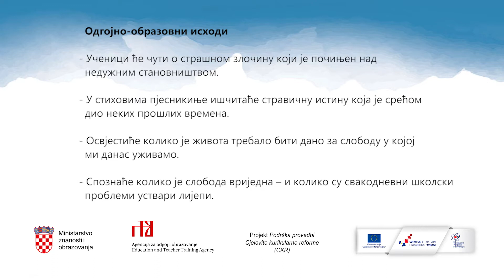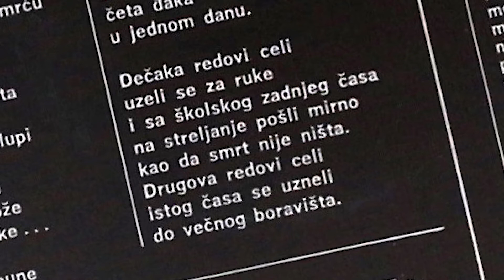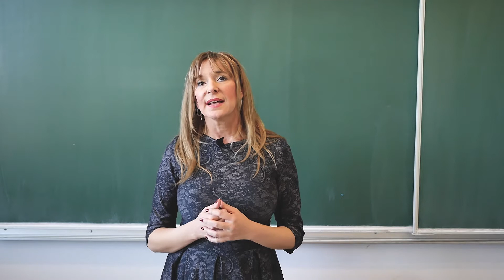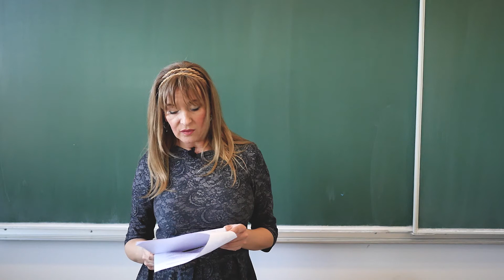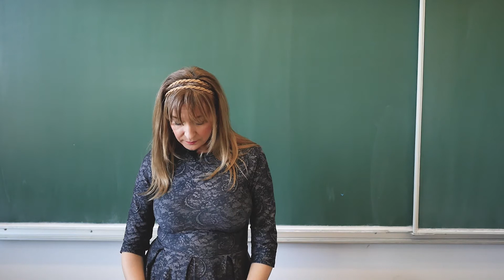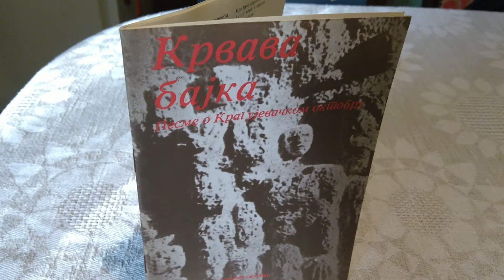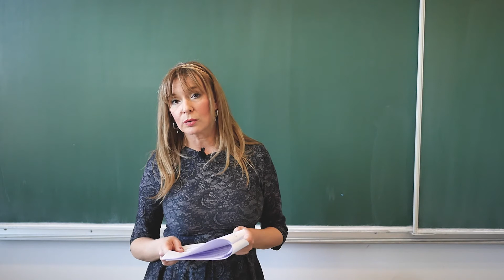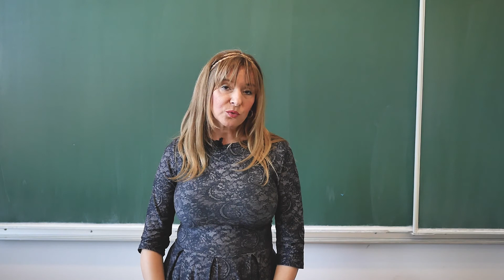Krvava bajka (Desanka Maksimović) - Valentina Pipinić (model C)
Analiza "Krvave bajke" Desanke Maksimović za obrazovanje na srpskom jeziku i ćiriličnom pismu u nastavi prema modelu C.